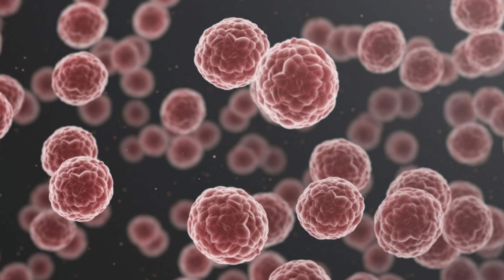Meet Dr. Christopher Tully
This is the 5th in a series of 5 "Meet the Doctor" videos.

Chris Tully, M.D.
Physician
Dr. Tully is board certified in Hematology, Oncology and Internal Medicine. He completed his hematology and oncology training at the world-renowned Memorial Sloan Kettering Cancer Center in NY. He is not only well-trained in all malignancies and hematologic disorders, but also participated in high level research and clinical care in genitourinary malignancies including prostate, renal and bladder cancers while in NY. Dr. Tully also treats his patients with the utmost compassion and care and strives to help each patient in whatever way possible.